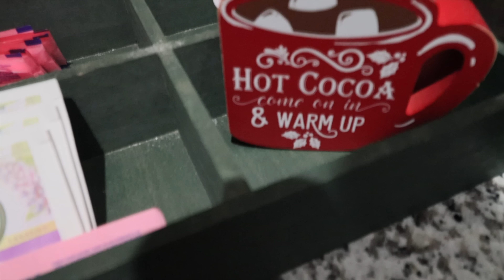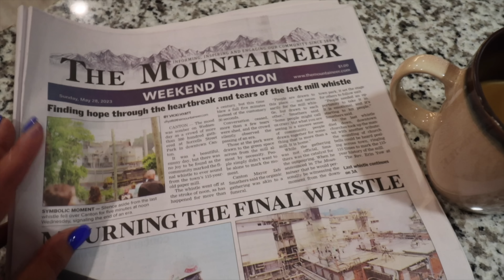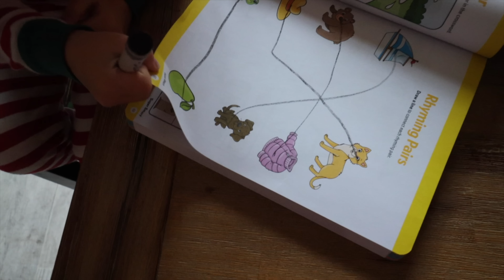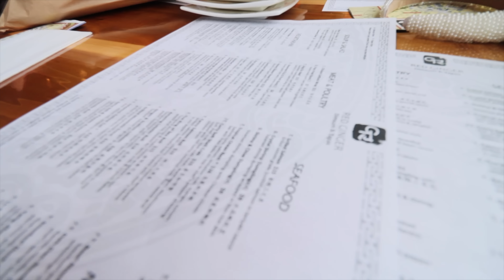TUTAJ ŻYJE NAM SIE LEPIEJ?! MUSIMY ZROBIĆ REMONTY!